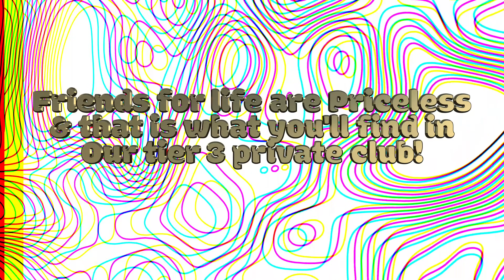Aidan Gallagher's 21st BIRTHDAY PARTY DINNER! (YouTube edit) Aidan Gallagher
24/7 live chat room so you always have friends to talk to - many make best friends for life!
Also weekly livestreams and parties - plus exclusive content, trivia games, and 6 zoom call winners 1 on 1 with Aidan.